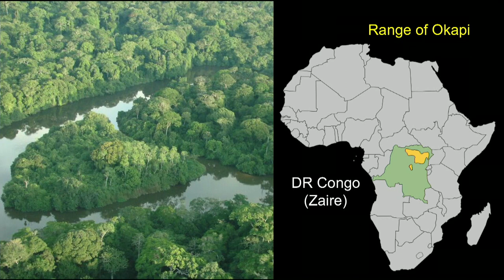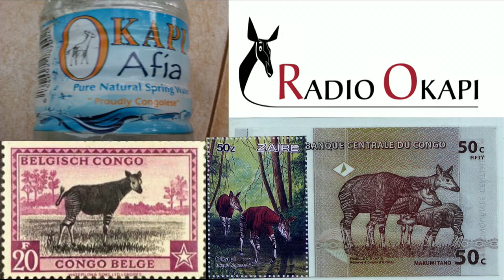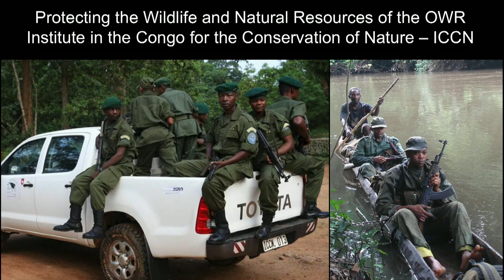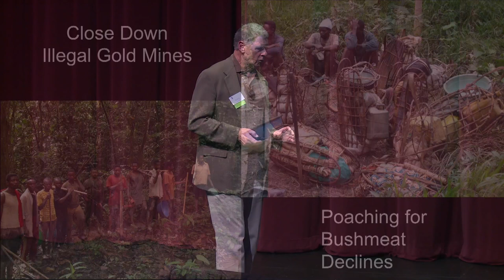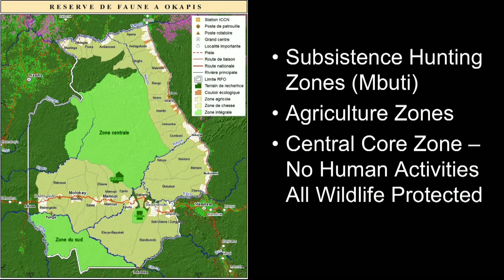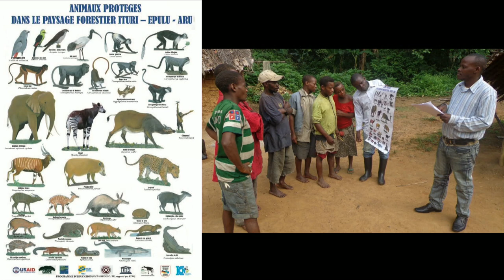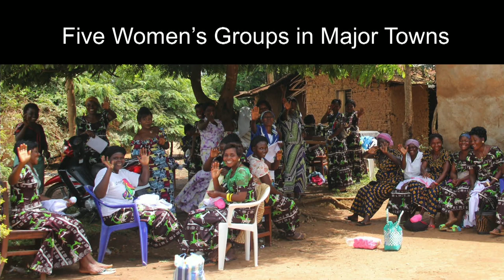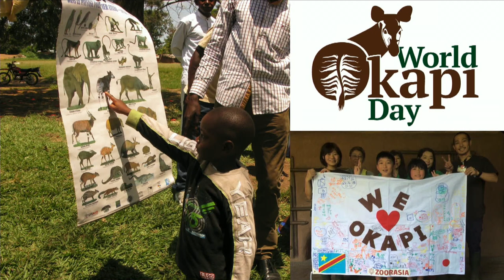WCN Spring Expo 2019 - John Lukas and Lucas Meers, Okapi Conservation Project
Okapi Conservation Project (OCP) has worked to protect the elusive okapi for over 30 years. John Lukas and Lucas Meers explain how OCP uses a holistic approach to okapi conservation.